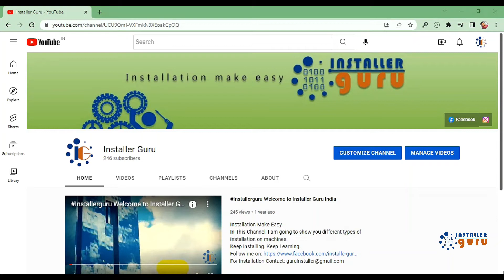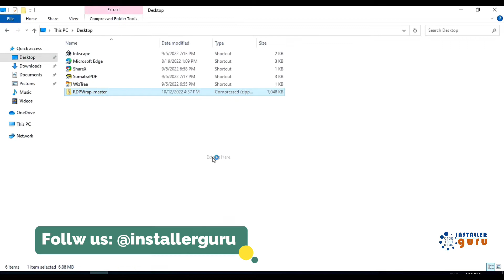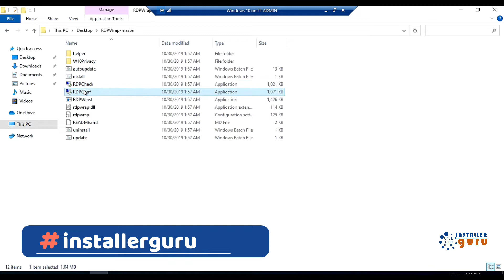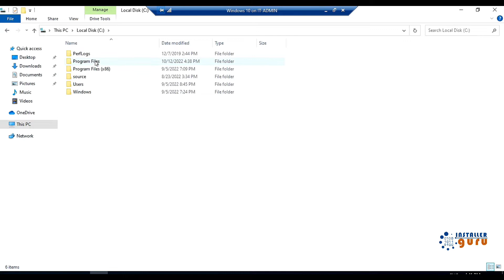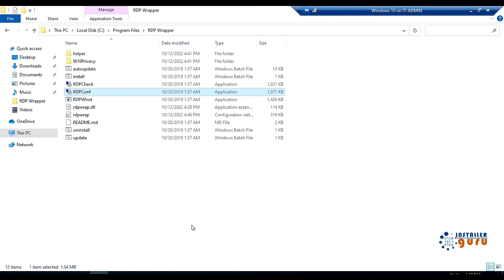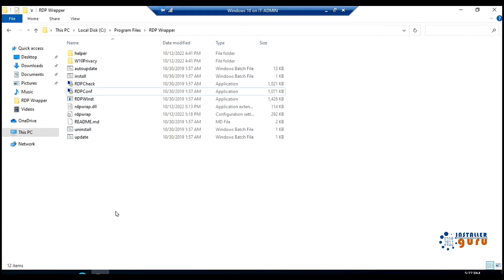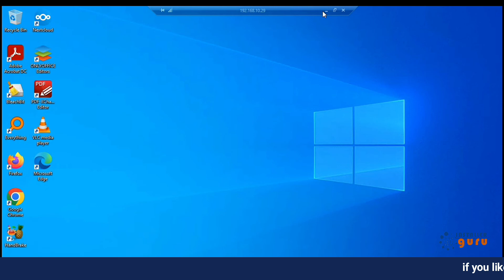Multiple remote Desktop sessions via RDP wrapper🔥🔥💻 share your computer resource with others.(Hindi)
In this video, I will show you how to run multiple remote desktop sessions and share your computer resources with others using RDP Wrapper. RDP Wrapper is a free and open-source tool that allows you to run multiple RDP sessions on a single computer, even if you are using a Windows Home edition. It also allows you to share your computer's resources, such as CPU, memory, and storage, with other users.

I will walk you through the steps of installing and configuring RDP Wrapper, and I will show you how to create and connect to multiple remote desktop sessions. I will also show you how to share your computer's resources with other users.

If you are looking for a way to manage multiple remote desktop sessions or share your computer resources with others, then RDP Wrapper is a great option. It is easy to use and it is free.
Welcome to Installer Guru India
Installer Guru (Installation make easy)